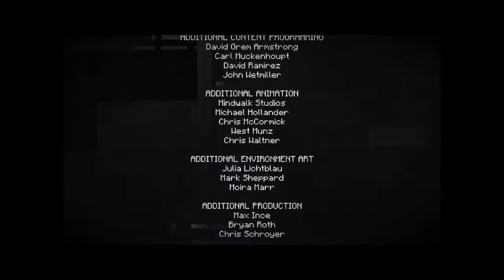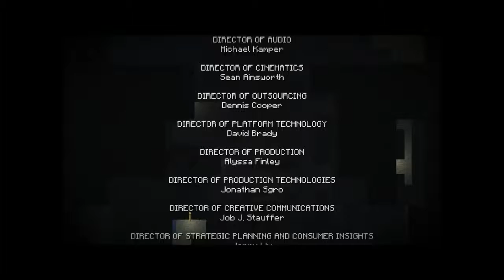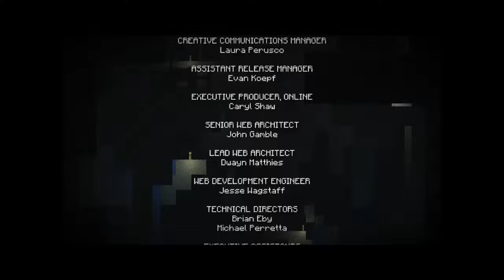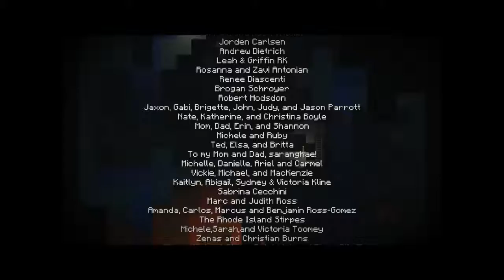Let's Play Minecraft Story Episode 1 The Order of the Stone Part 4 ENDING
XmaxGame Let's Play Minecraft Story Episode 1 The Order of the Stone Part 4 ENDING